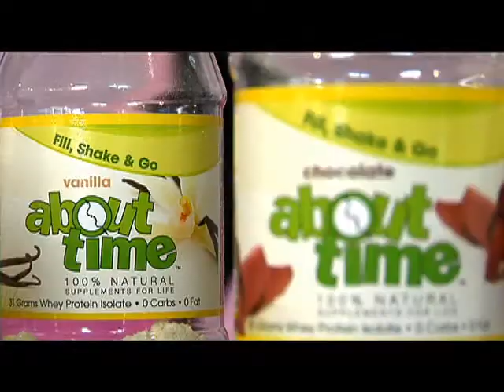On the Road in Memphis with SDC Nutrition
The Balancing Act 2012 Balance Your Life Road Tour with The Southern Women's Show 2nd Stop Memphis Tennessee-we visit with SDC Nutrition.